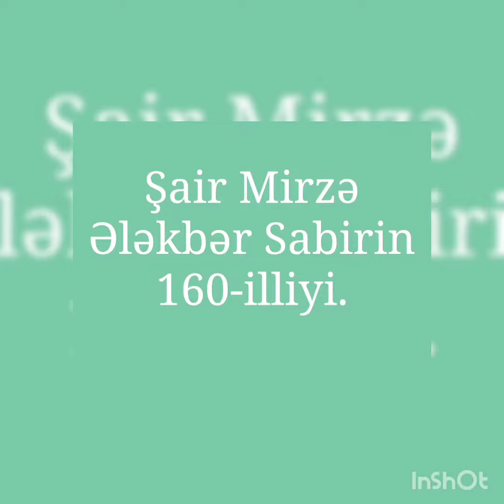Mirzə Ələkbər Sabir-160